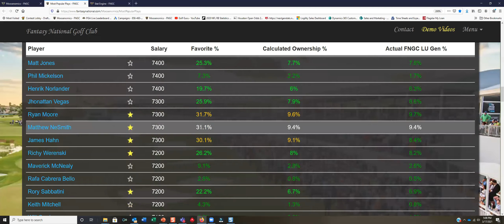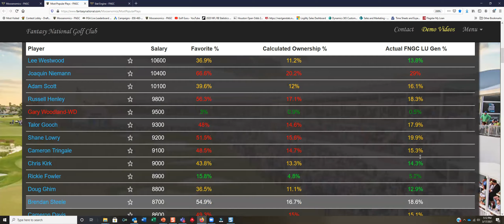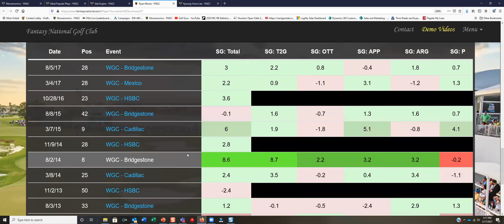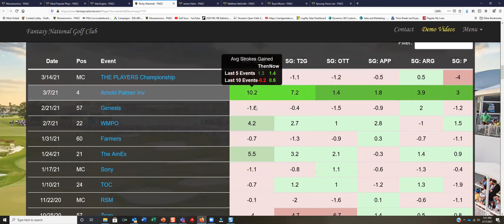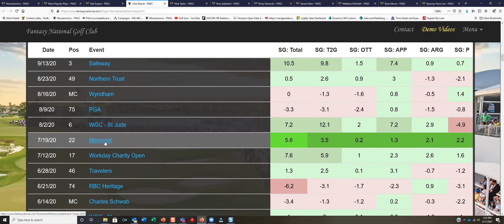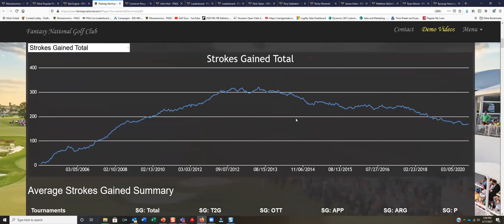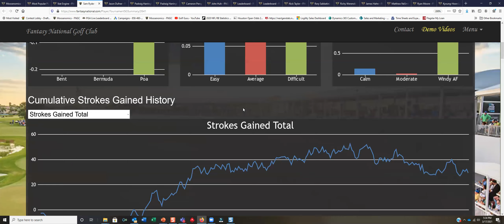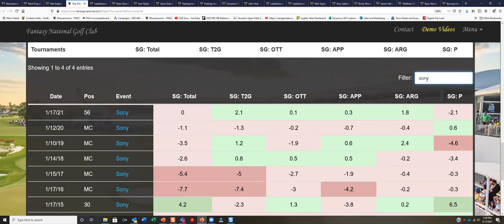Honda Classic Sleepers 2021 | DFS Golf | Fantasy Golf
I deep dive into the value plays and give you my TOP 5 Sleepers, Fades, Ownership Projections, Weather and HOT TOPICS.

0:00 Welcome
0:45 Hot Topics
3:09 Weather
4:12 Ownership Projections
8:28 Deep Dive into Cheapies
34:20 Top 5 Sleepers
35:00 Wrap up